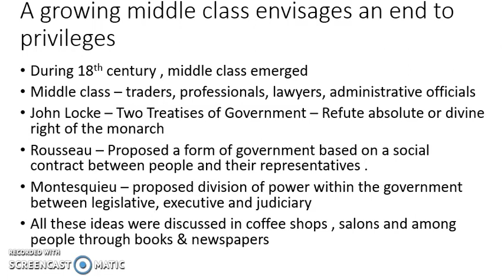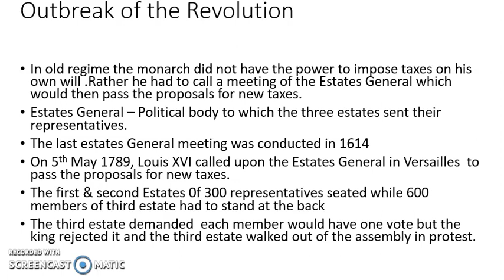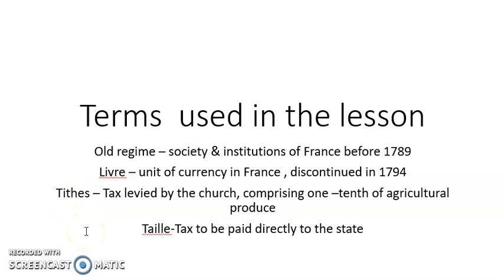Class - IX - SST - French Revolution part II